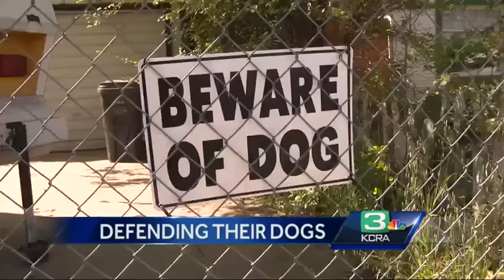Owner Of Attacking Pit Bulls Speaks Out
After two pit bulls attacked two men and killed a cat, the dog's owner is speaking out with a different view.